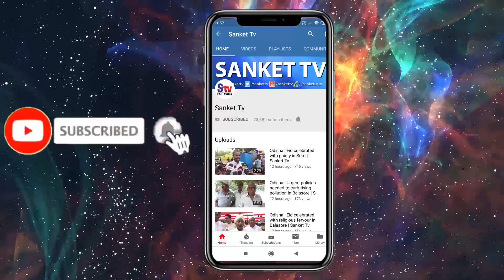Odisha : Poor roads puts question mark on efficiency of Balasore Municipality | Sanket Tv